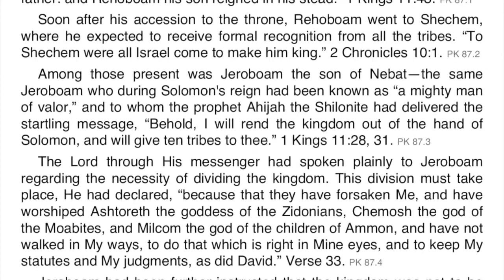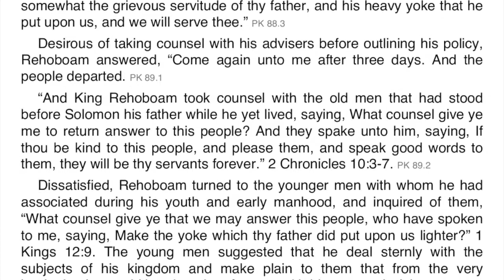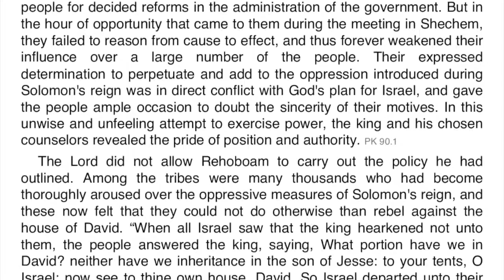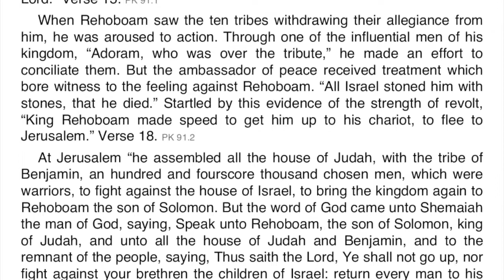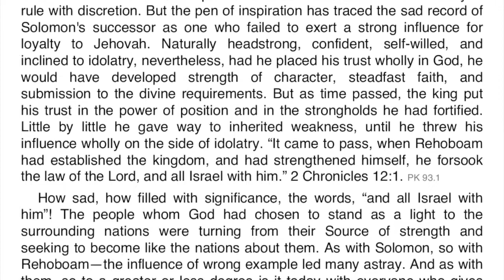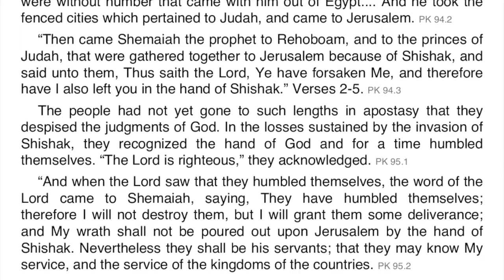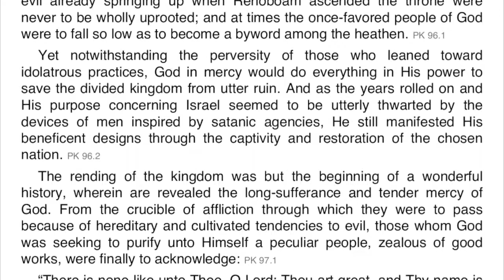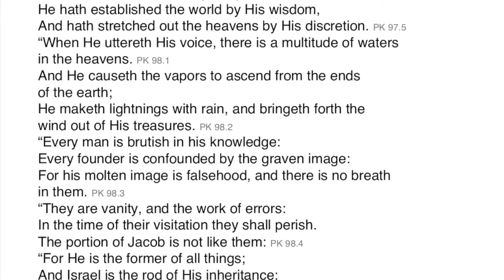Prophets and Kings - Chapter 06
Audio and text combined from Prophets and Kings chapter 06: The Rending of the Kingdom.